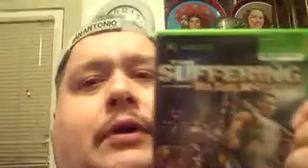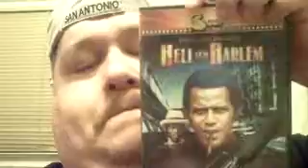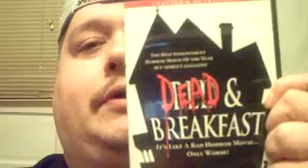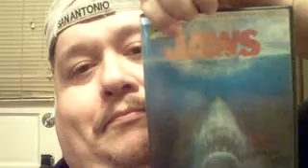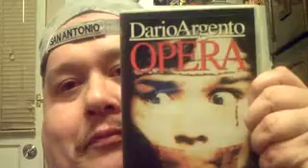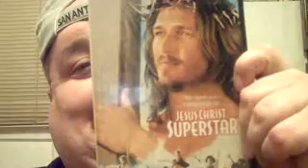DVD/GAME Update 2/24/11